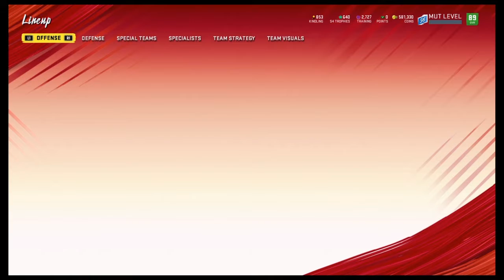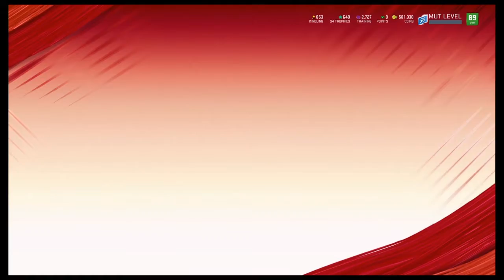GOAT RETURNS TO MADDEN!!! UPDATED MUT DRAFT GAMEPLAY!!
✅🎮▶️More Fire Content On the Way

✅🎮▶️Ill try to do daily uploads if not every 2 days is a video

✅🎮▶️Games I Play: NBA 2k19, NBA 2k20, Madden 20, Call of Duty, Fortnite , And any game I think is Great